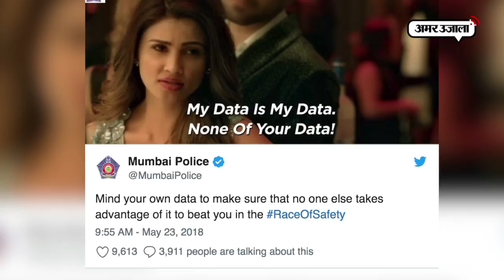रेस 3: डेजी शाह ने बोला ये डायलॉग तो हो गईं ट्रोल, सलमान-जैकलीन ने भी उड़ाया मजाक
भले ही रेस 3 का ट्रेलर यूट्यूब पर धमाल मचा रहा है। फिल्म के एक्शन सीन्स और डायलॉग को लेकर सोशल मीडिया पर कई तरह के जोक्स वायरल हो रहे हैं।